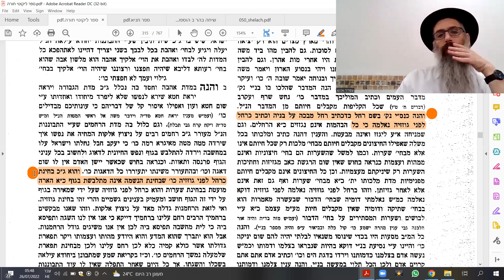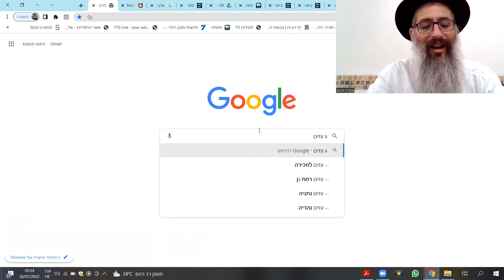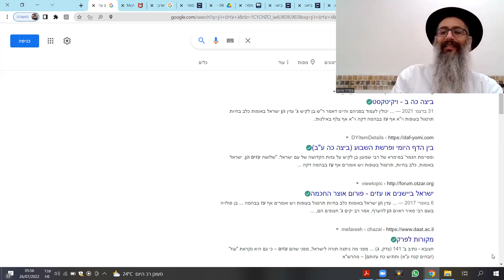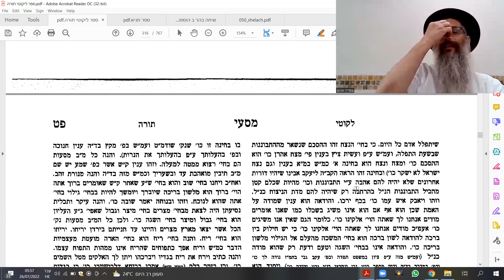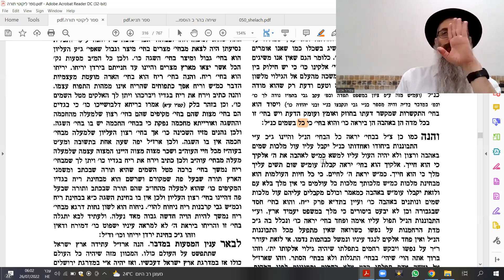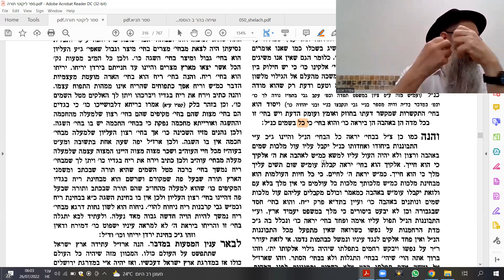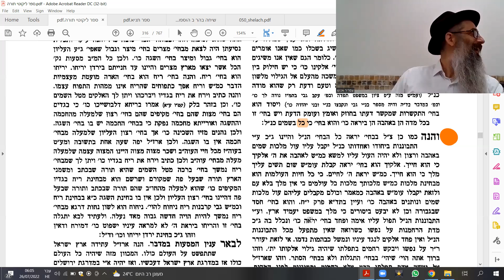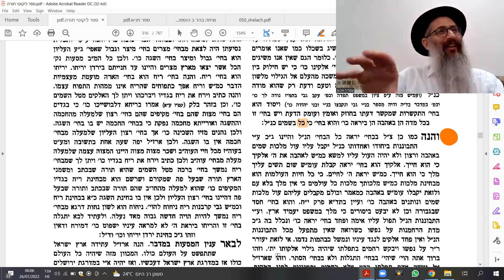Maamar Likutey Torah Nassaey by Rav Tasfrir Enosh 26 7 2022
Enjoy and Share this YouTube Video  on Parashat Hashavuah - by Rav Tsafrir Enosh, our Master and Teacher at Beit Chabad Givat Shmuel – Israel.
He has been enlightening us at 5:30 a.m. each morning for the past 20+ years.
These fascinating lectures aim to help us "Understand Hashem and How to get closer to him"! They are based on the teachings of the Lubavitcher Rebbe.

Anyone who gets the above URL can view the lecture on YouTube.